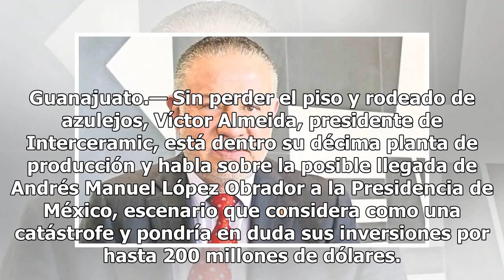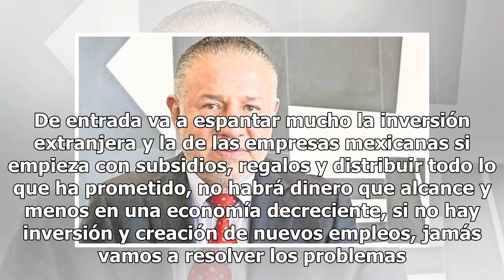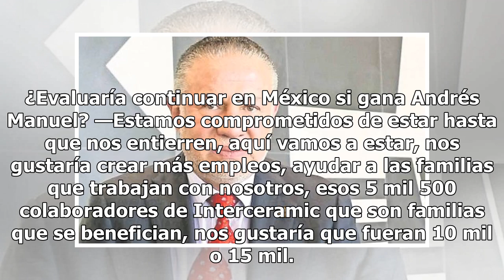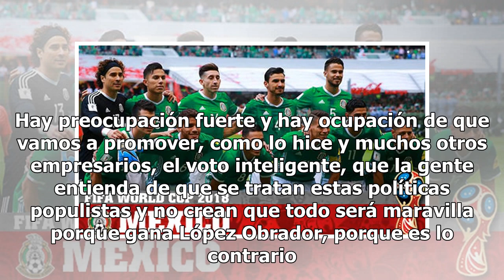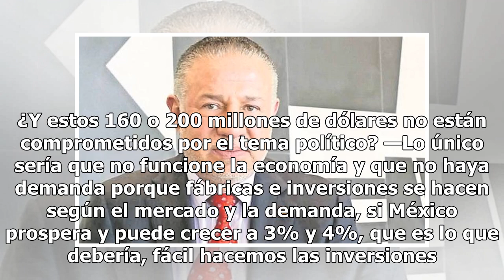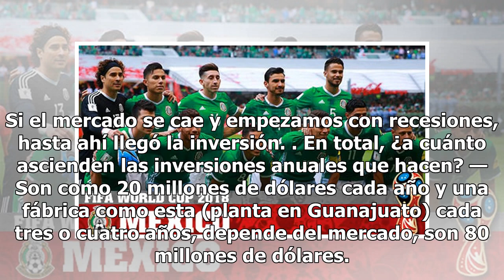Con AMLO, inversiones están en duda: Interceramic